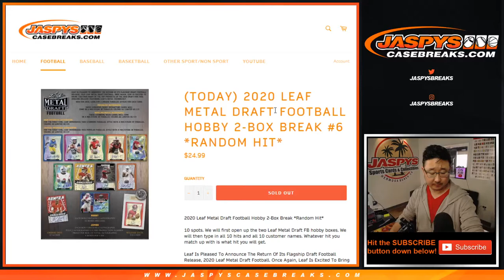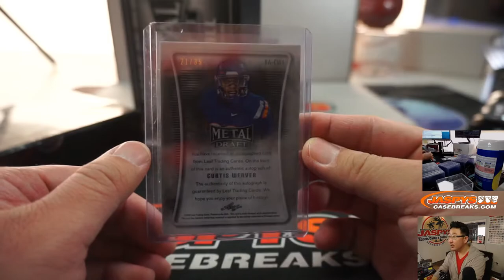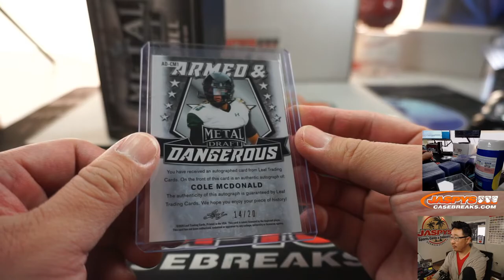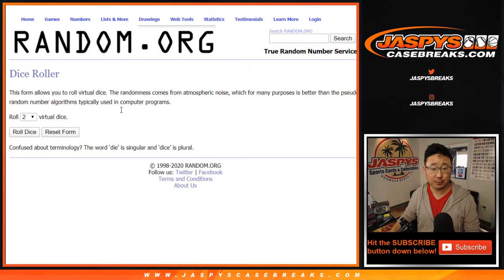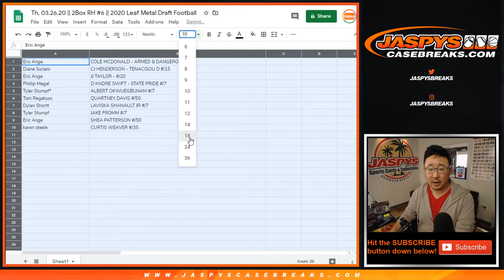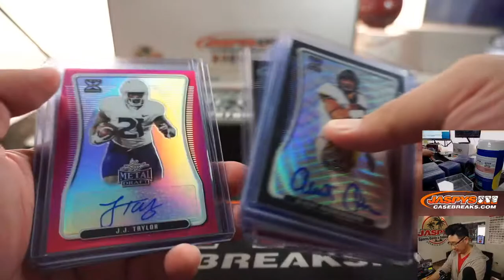Th, 03.26.20 || 2Box RH #6 || 2020 Leaf Metal Draft Football